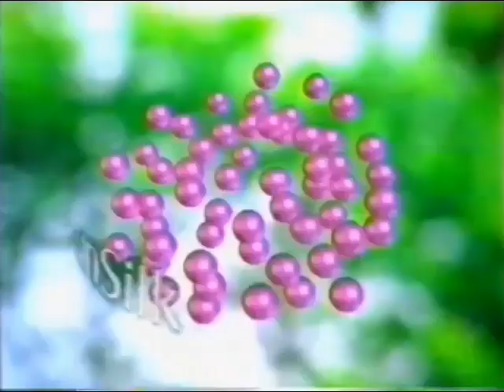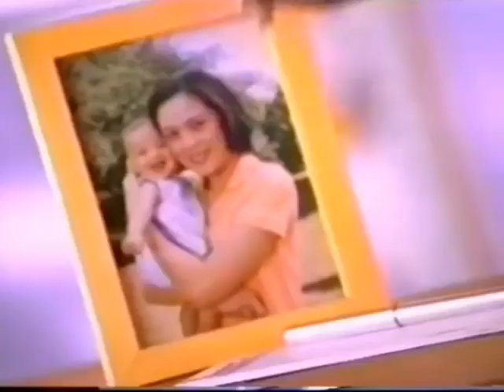ＲＰＮ－９ ＢＲＯＡＤＣＡＳＴＩＮＧ － ＰＥＲＰＥＣＴＵＡＬ ＳＯＬＡＲ ＥＣＬＩＰＳＥ セやゟサガ履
ＯＫＴＯＢＥＲ ２６， １９９５，

１：０１ＰＭ

Ｐ Ｅ Ｒ Ｐ Ｅ Ｃ Ｔ Ｕ Ａ Ｌ

Ｓ Ｏ Ｌ Ａ Ｒ

Ｅ Ｃ Ｌ Ｉ Ｐ Ｓ Ｅ

• Credit Sa Lahat Ng RPN9 Vids At Commercial Dati. •

•Note :  RPN-9 Broadcasts While Perpectual Solar Eclipse Broke Out

This Is Based Off, I Republic's Unknown Lifeform Analog

This Is A Fictional Analog Horror,

It Isnt Real And Its An Edit

Thanks